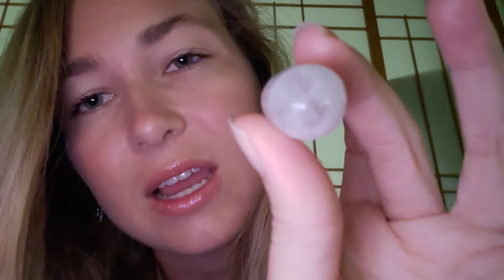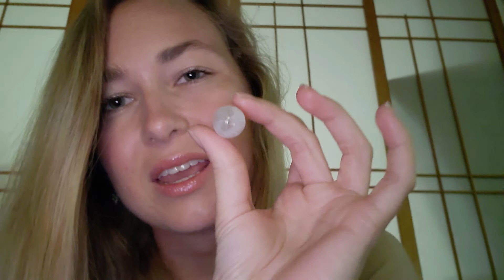ASMR by P.A.R.~ ASMR Reiki "Cord Cutting Ceremony", Smudging, Tuning Fork, Visualization, Meditation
If you are new here, "ASMR by Pau Amma Reiki" is a safe space for you to feel at HOME in your body-mind through modalities such as Distance Reiki, Chakra Balancing, ASMR, Sound Healing, and Meditation. My name is Christine {nice to virtually meet you :)}, and I am a certified Usui Ryoho Reiki Master, Crystal Reiki Master, and Animal Reiki Master. I also have a degree in Sports Medicine from Pepperdine University, am a Professional Energetic Coach, and love to help others on their own personal journey of Well{NESC} (necessary wellness).

I hope to bring content to this channel that can be for your highest benefit, and I look forward to connecting with you using the Universal Life Force Energy (Reiki). :) __________________________________________________________________________ ***I think it is time to get rid of whatever has been lingering and bothering you lately...brace yourself...we are going deep Beautiful Soul! Today I think it is appropriate (with your permission of course), to do a "Cord Cutting Ceremony" in which I will use a combination of Reiki, Scissors, Selenite, and NLP (Neuro-Linguistic Programming) Visualization Techniques (with a little Psychic Surgery) to draw out any trauma or negativity that has been bothering you. I hope you enjoy the Reiki Blasts, the sage smudging and clearing of the space, the scissors, and YOU; the visualization meditation technique, and the tuning of your bio-field to let a healing energy back in to the spot that the trauma was removed from. Sit back, relax, focus on your breathing, and let me guide you through this---YOU got this...and I am here with YOU. Thank you for trusting me to work with your energy and your body-mind today, and always. :)

***I do not edit any of my videos that I post, and all my videos are un-scripted (therefore I may have some fumbles, forgive me for the fumbling, I am only a Soul in human form). I hope you enjoy the raw nature that it brings, as I always work with intuition in all of my videos and sessions. __________________________________________________________________________ ~~~If you feel a connection with me spiritually in any of my videos, and feel called to do so, please reach out via my website for a session. I would be honored to work with YOU. :)

~Make a Distance Reiki Appointment with Christine = __________________________________________________________________________ ~ Social Media~

Wishing you and yours Love, Light, and Healing, Always,

~ Christine ~